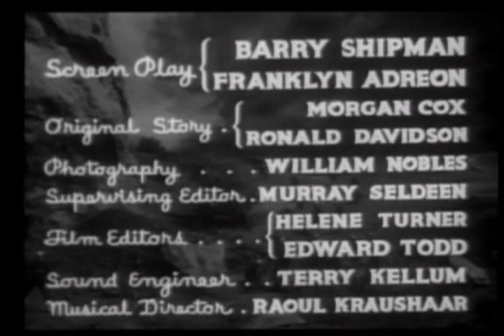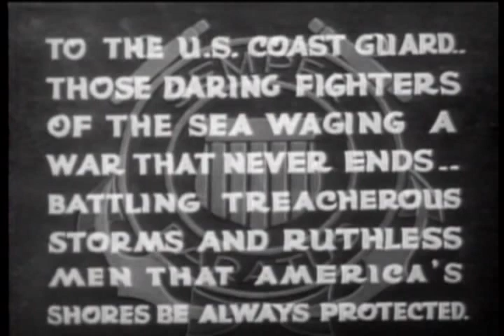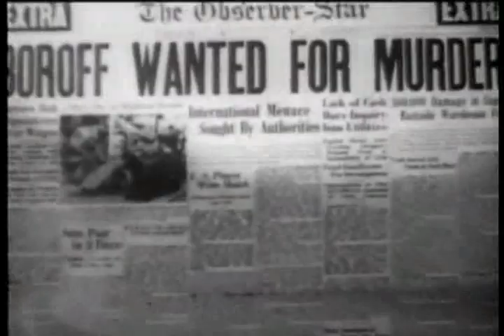SOS Coast Guard 1 Disaster at Sea | OLD HOLLYWOOD CLASSIC FILM | FULL FREE TO WATCH